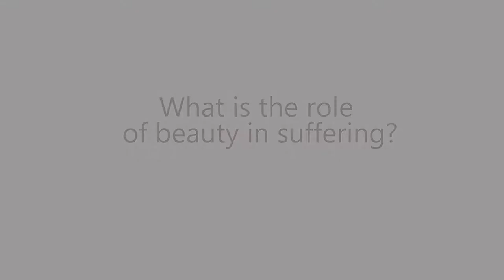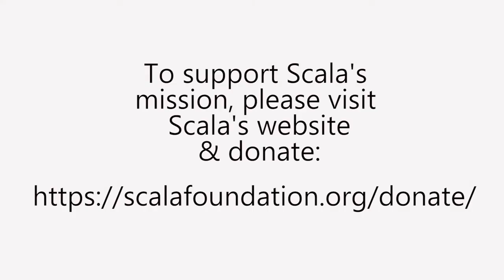Beauty in Suffering | Makoto Fujimura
Dr. Margarita Mooney, Founder & Executive Director of Scala Foundation, along with Makoto Fujimura, Artist, Speaker & Author, discuss the depth of beauty in the midst of suffering. This Lecture was given in January 2021.